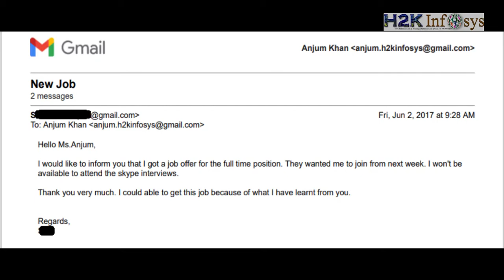H2k Infosys Job Placement Testimonials